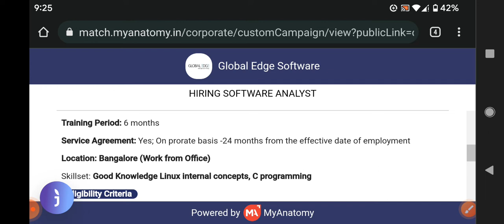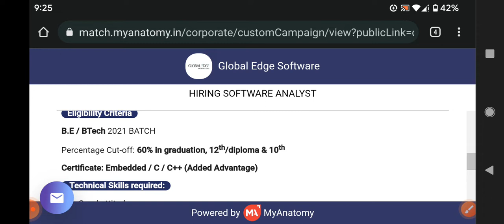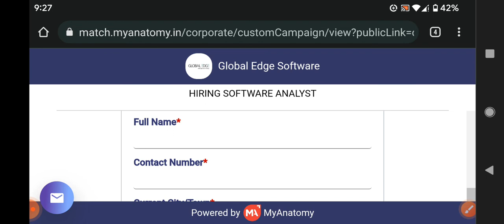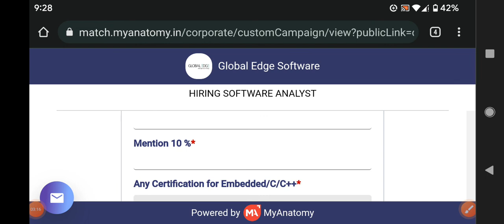Latest jobs in Capgemini recruitment 2022/any graduate can apply/3.8 LPA/freshers and experienced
walk  interview
Hyderabad jobs
banglore jobs
Degree jobs
pg jobs
freshers jobs
bank jobs
pool drive
job
campus drive
Delhi jobs
Pune. jobs
voice jobs
executive jobs
associate jobs
executive jobs
backend jobs
Genpact jobs
Amazon jobs
Wipro jobs
tcs jobs
tech Mahindra jobs
cognizant jobs
Deloitte jobst
dell jobs
test pattern
hcl jobs
Government jobs
Capgemini jobs
cognizant jobs

backend jobs

experience jobs